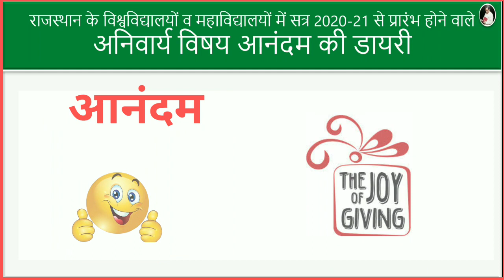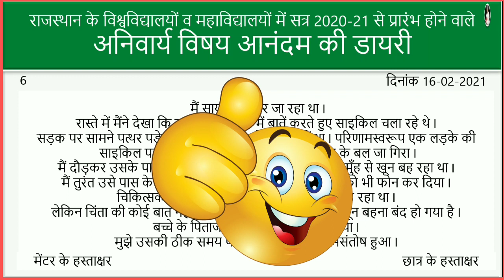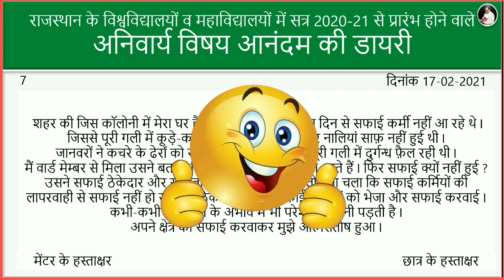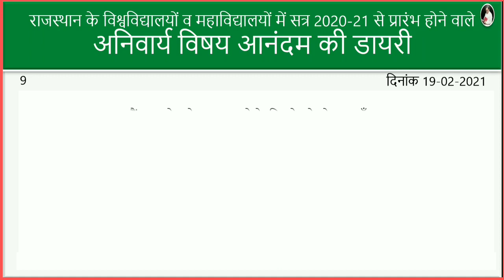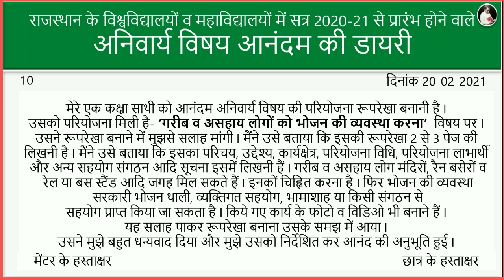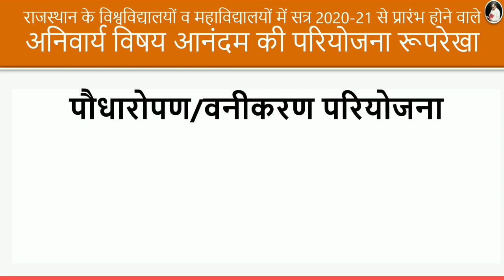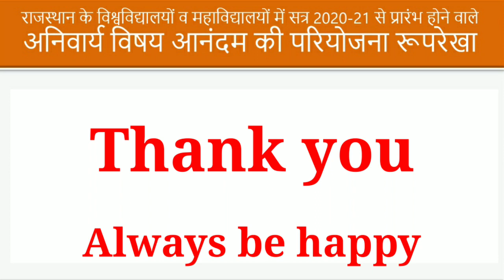Aanandam diary kaise banayen ? Part 4. Anandam diary likhen. Anandam Subject : Diary आनंदम डायरी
आनंदम अनिवार्य विषय विस्तृत जानकारी

BA Part I English Compulsory

BA part I English literature

BA PART-III English literature 2020-21